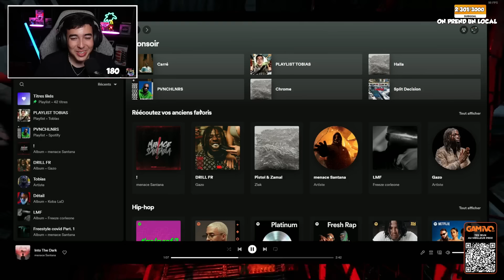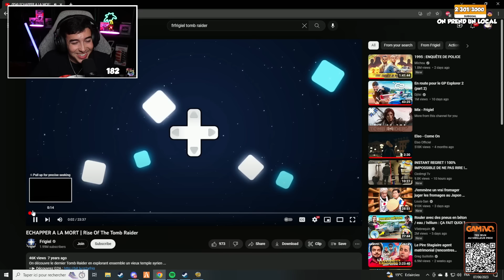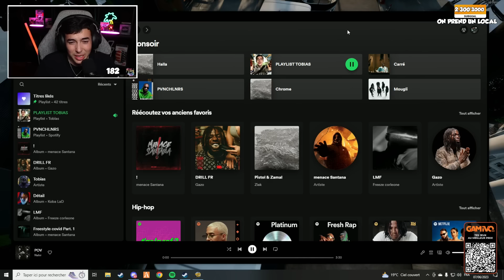JE ME CASSE LA TÊTE SUR ONLY UP !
Il y a pas mal de coupures lors du live car il y a de nombreux copyrights et certains moments on dut être cut !
Tous les soirs en live sur Twitch !